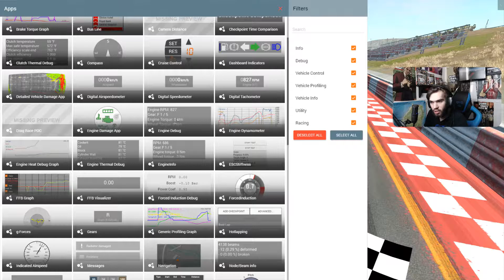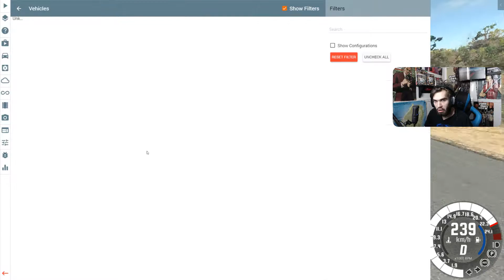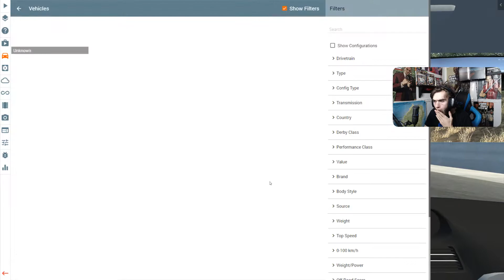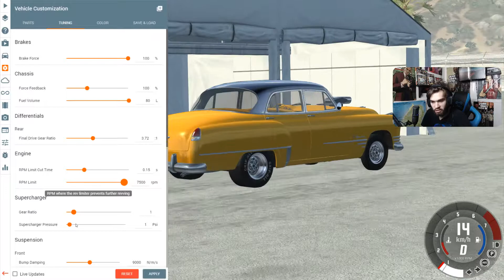CHAR ÉLECTRIQUE VS CHAR DE DRAG 1500HP | BEAMNG DRAG ! #4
▼ Mon Equipement 2019▼

                                ▼Ordinateur custom▼

  Processeur: Ryzen 5 1600 OC 3.9Ghz
  Ram : 32 GB DDR4
  Carte vidéo : Nvidia GTX 1070
  Carte mere : MSI PC MATE B350 AM4

★Périphérique★

  Casque : Corsair Void Pro
  Micro : AT2020
  Souris : Corsair M65PRO
  Tapis de souris : Xtreme Gaming MP523
  Clavier : Corsair K70 LUX RGB
  Webcam : Logitech C920
  Caméra: GoPro Hero 7 Black

★Logiciel★
  Capture de jeu : OBS
  Montage vidéo : Sony Vegas pro 16.0
  Montage photo : Adobe Photoshop CC

.\. les rageux je vous fais un bisous sur la fesse gauche

ლ༽ (▀̿̿Ĺ̯̿̿▀̿ ̿) les vrai je vous aime !